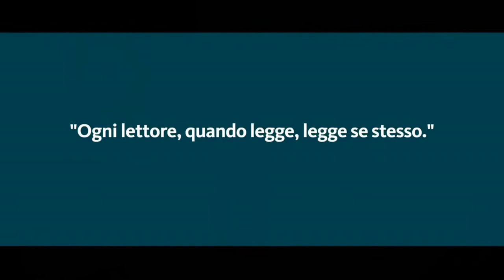Aldo Cazzullo - Mussolini il capobanda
Live streaming.

«Cent'anni fa, in questi stessi giorni, la nostra patria cadeva nelle mani di una banda di delinquenti, guidata da un uomo spietato e cattivo. Un uomo capace di tutto; persino di far chiudere e morire in manicomio il proprio figlio, e la donna che l'aveva messo al mondo». Comincia così il racconto di Aldo Cazzullo su Mussolini nel suo nuovo libro “Mussolini il capobanda” (Mondadori). Una figura di cui la maggioranza degli italiani si è fatta un'idea sbagliata: uno statista che fino al '38 le aveva azzeccate quasi tutte; peccato l'alleanza con Hitler, le leggi razziali, la guerra. Cazzullo ricorda che prima del '38 Mussolini aveva invece già provocato la morte dei principali oppositori: Matteotti, Gobetti, Gramsci, Amendola, don Minzoni, Carlo e Nello Rosselli. Aveva conquistato il potere con la violenza, facendo centinaia di vittime. La guerra non fu un impazzimento del Duce, ma lo sbocco logico del fascismo, che sostiene la sopraffazione di uno Stato sull'altro e di una razza sull'altra. Idee che purtroppo non sono morte con Mussolini. Anche se Cazzullo demolisce un altro luogo comune: non è vero che tutti gli italiani sono stati fascisti. E l'antifascismo dovrebbe essere un valore comune a tutti i partiti e a tutti gli italiani.